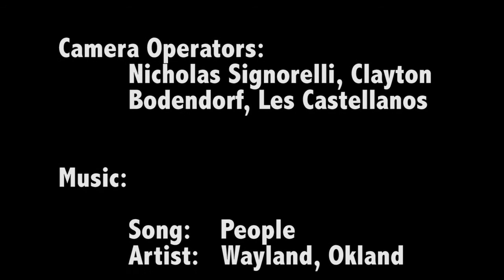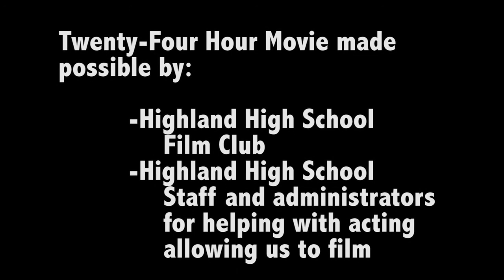Lost?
A Short Film by Nicholas J. Signorelli that was written, shot, and edited in under 24 hours.